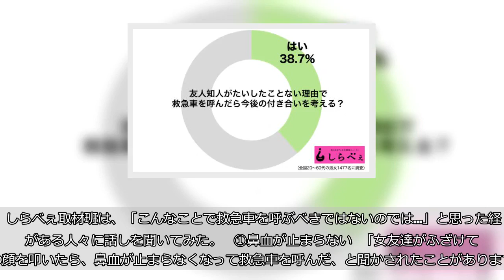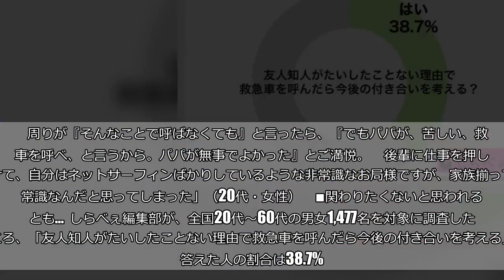こんな理由で…？ 「すぐに救急車を呼ぶ人」の呆れた行動3選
（MattGush／iStock／Thinkstock）  近年、たいしたことない理由やタクシーの代わりで呼ぶなどで、なにかと問題視されている救急車の利用の仕方。  しらべぇ取材班は、「こんなことで救急車を呼ぶべきではないのでは…」と思った経験がある人々に話しを聞いてみた。    ①鼻血が止まらない   「女友達がふざけて弟の顔を叩いたら、鼻血が止まらなくなって救急車を呼んだ、と聞かされたことがあります。     その理由も引くけれど、彼女の家から徒歩5分のところに救急患者対応の大きな病院もあるし、家族で車だって何台も持ってる。     遊びが原因で鼻血が止まらないくらいなら、徒歩なり車なりで連れていけばよかったのでは…と思ってしまった」（20代・女性）     ②あめを飲み込んだ   「ママ友と公園で遊んでいたときに、彼女の子供があめ玉を飲み込んだのですが、うまく喉を抜けたようで咳ひとつせず元気でした。     それなのにそのママ友は『なにかあったら大変だから』と救急車を呼んで、『あめを飲み込んだ。一番にお医者さんに見てほしい』と大騒ぎ。     苦しんでいるならまだしも、飲み込んだ後も元気に走っているし、『なにかあったら心配』程度なら自分で病院に連れていけばいいのに…」（30代・女性）     ③ヘンなところに入ってむせた   「職場のお局様が『昨日、パパが救急車で運ばれて大変だった』と言うので話を聞いたら、理由は食事がヘンなところに入ってむせただけ。     周りが『そんなことで呼ばなくても』と言ったら、『でもパパが、苦しい、救急車を呼べ、と言うから。パパが無事でよかった』とご満悦。     後輩に仕事を押しつけて、自分はネットサーフィンばかりしているような非常識なお局様ですが、家族揃って非常識なんだと思ってしまった」（20代・女性）     ■関わりたくないと思われることも…  しらべぇ編集部が、全国20代〜60代の男女1,477名を対象に調査したところ、「友人知人がたいしたことない理由で救急車を呼んだら今後の付き合いを考える」と答えた人の割合は38.7%。       救急車を無駄に乱用することは、多くの人に迷惑をかける。利用する際は、本当に必要かどうかをしっかりと見極めたほうがいいだろう。  ・合わせて読みたい→坂口杏里、救急車で運ばれ「怖かった」　意識もうろうだったと明かす （文／しらべぇ編集部・オレンジおっかさん）   【調査概要】   方法：インターネットリサーチ「Qzoo」   調査期間：2018年5月18日～2018年5月21日 対象：全国20代～60代の男女1477名 （有効回答数)